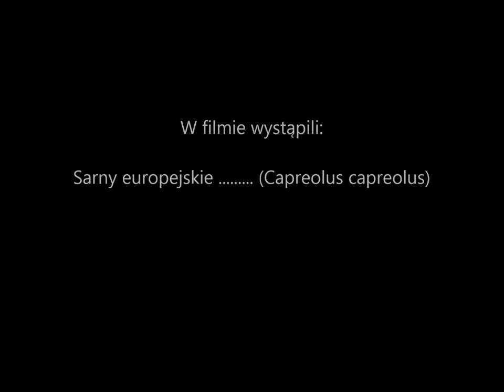Obserwator 27: "Sarna" / "Roe Deer"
W poprzednim filmie, można było bardzo dokładnie przyjrzeć się samicom jeleni – czyli łaniom. Tym razem prezentujemy sarnę europejską (Capreolus capreolus).

W porównaniu z jeleniami, sarny to maleństwa. Samiec jelenia waży zwykle 150-200 kg (nawet powyżej 300), samice 110-150 kg. Sarny zaledwie 15-30 kg. Mniejsze rozmiary i delikatniejsza budowa sprawia, że sarny są dużo zwinniejsze niż jelenie – biegają bardzo szybko, potrafią gwałtownie zmieniać kierunek biegu oraz  są niezwykle skoczne. Właśnie te cechy – mniejsze rozmiary i zwinność sprawiają, że wbrew pozorom, sarny nie stanowią obiektu specjalnego zainteresowania wilków. Są zbyt małe, aby większa grupa drapieżników mogła się najeść,  na dodatek bardzo trudne do schwytania. Wydatek energetyczny związany z polowaniem na sarnę, jest bardzo duży w porównaniu z zyskami. Wilki częściej interesują się sarnami zimą, przy grubszej pokrywie śnieżnej. W głębokim śniegu cienkie nogi saren zapadają się, co spowalnia ich ucieczkę. Wielkie łapy wilków działają jak rakiety śnieżne i szczególnie na zmrożonym śniegu są one w stanie biegać znacznie szybciej i sprawniej. Znacznie większym zagrożeniem dla saren są rysie.